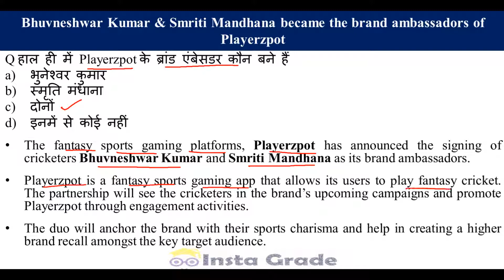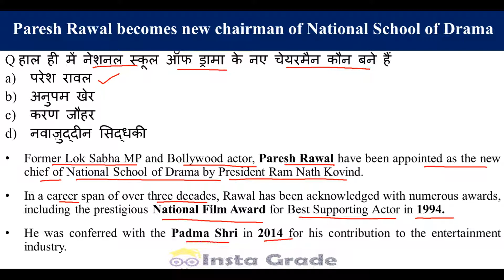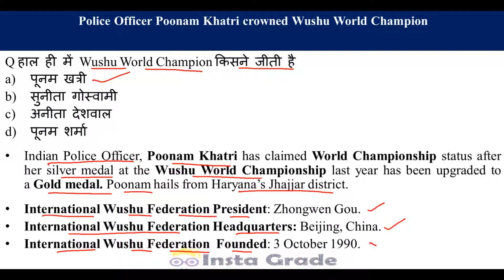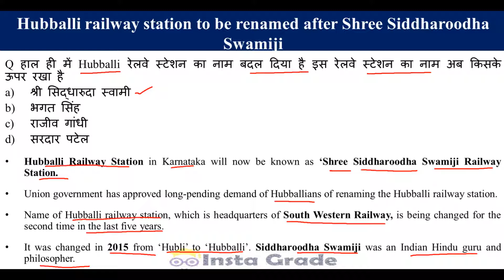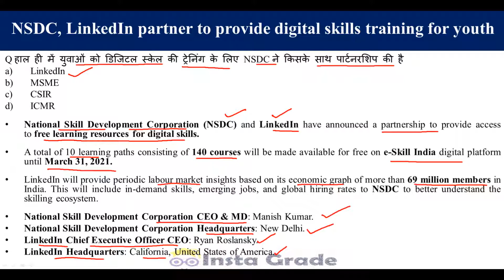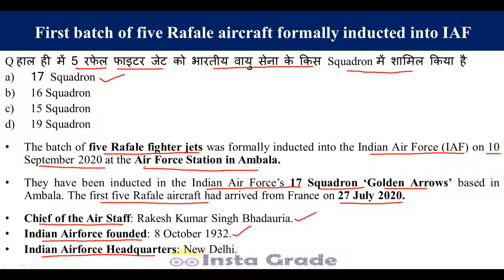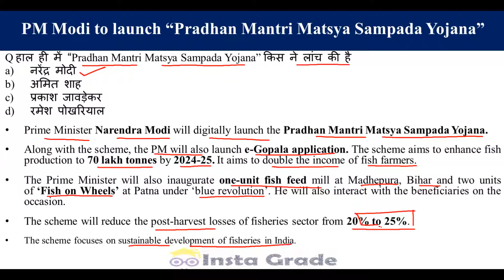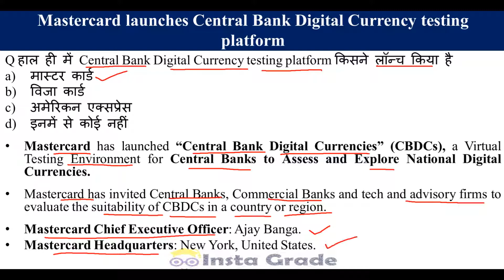Current Affairs Today #99 | 12 Sep 2020 Current Affairs | Daily Current Affairs in Hindi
Current affairs Today 12 Sep 2020. Get the latest updates on current affairs for the preparation of competitive exams like UPSC, SSC, Railways, and state exams in Hindi.

Also, get Important Takeaways For All Competitive Exams. Prepare for all your competitive exams with InstaGrade.

You must watch the current affairs today video daily for better preparation for your competitive exams. We are covering all the important sure-shot topics from which the maximum number of questions will be coming in the exam paper.

Current Affair: The important topics with exam point of view are covered in this Daily current affairs and Current Affairs Today Video. The video also covered the important multiple-choice questions from today's current affairs topics.

You must watch the complete video and note down the important points for the preparation of your current affair topic for your competitive exam.

If you have any doubts about any of the topics then leave us a comment at the comment column and we will help you to understand the topic better.

Current Affair Today #1 - Bhuvneshwar Kumar & Smriti Mandhana became the brand ambassadors of Playerzpot

Current Affair Today #2 - Paresh Rawal becomes new chairman of National School of Drama

Current Affair Today #3 -Police Officer Poonam Khatri crowned Wushu World Champion

Current AffairToday #4 -Hubballi railway station to be renamed after Shree Siddharoodha Swamiji

Current Affair Today #5 -NSDC, LinkedIn partner to provide digital skills training for youth

Current Affairs Today #6 -First batch of five Rafale aircraft formally inducted into IAF

Current Affairs Today #7 - PM Modi to launch “Pradhan Mantri Matsya Sampada Yojana”

Current Affairs Today #8 - Mastercard launches Central Bank Digital Currency testing platform

Current Affairs Today #10 - Karnataka CM inaugurates flyover named after Veer Savarkar

Read and watch current affairs videos daily on Instagrade.

By Team Insta Grade - Improve Your Grades Instantly